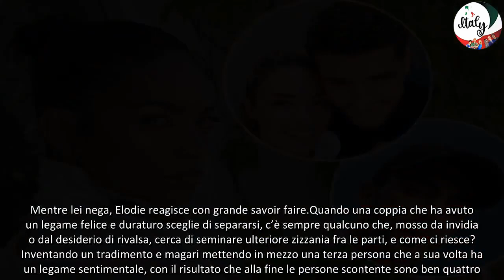Alice Campiello ha tradito Alvaro Morata con Andrea Iannone La reazione di Elodie